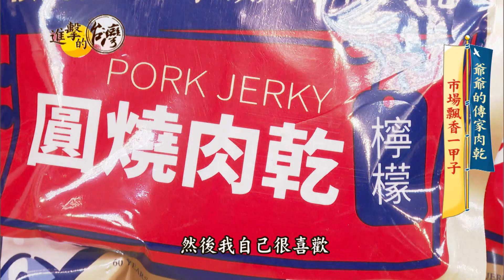【進擊的台灣 預告】爺爺的傳家肉乾 市場飄香一甲子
期待放假編：過年伴手禮手刀買起乃
【進擊的台灣】爺爺的傳家肉乾 市場飄香一甲子
請鎖定本周日晚間八點 57頻道 東森財經台 進擊的台灣

在彰化有間隱身在市場，經營超過一甲子的肉乾老店，許多人都是從小吃到大。老店傳到第三代邱信翰，依然延續爺爺和爸爸的精神，嚴格把關肉的品質，製作過程完全不加香精。他還研發新口味跟形狀，像是檸檬圓燒肉乾，加入鮮榨檸檬汁，吃起來清新爽口。甚至研發烤肉醬，提升香氣和口感，台味醬燒豬肉乾，鮮甜多汁不死鹹。原本在外闖蕩多年，做美髮業務的邱信翰，究竟為何願意回家接手老店，一起來看他的故事。
採訪記者：張心怡 彭豊閎

水根肉乾
地址： 500彰化縣彰化市民權路148號